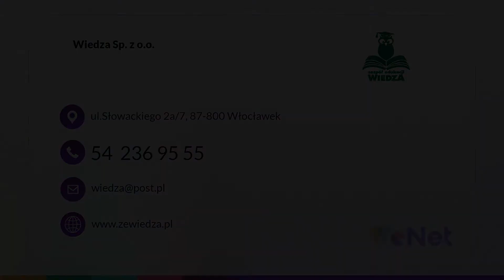Szkoła Włocławek Wiedza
Szkoła podstawowa Wiedza to zespół edukacji, który powstał w 1993 roku i ma siedzibę we Włocławku, w województwie kujawsko-pomorskim. W budynku znajduje się również oddział przedszkolny dla dzieci 5- i 6-letnich.

Każdemu podopiecznemu zapewnia się indywidualną terapię pedagogiczną i logopedyczną, a także zajęcia, które pozwolą przygotować dziecko do zdobywania wiedzy na poziomie szkoły podstawowej. Placówka stawia na prowadzenie zajęć w kameralnych grupach i bazuje na zasadach Pedagogiki Montessori. Podopieczni uczestniczą także w zajęciach plastycznych, nauce języka obcego, a także w ciekawych eksperymentach zachęcających do zdobywania wiedzy z zakresu matematyki, przyrody oraz informatyki. Dzieci mogą też korzystać z zajęć poza placówką, do których należą wyjścia do biblioteki, muzeum, czy teatru.